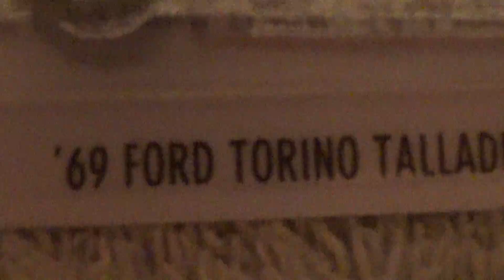69 FORD TORINO TALLADEGA HW WORKSHOP HOT WHEELS 2